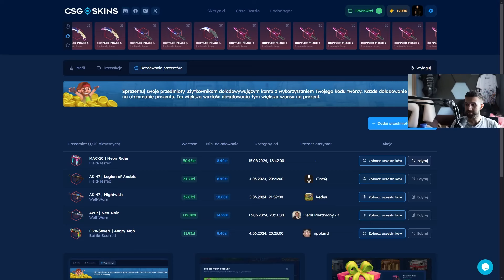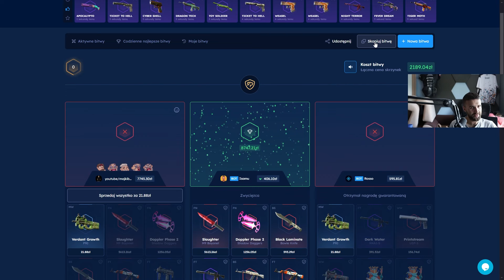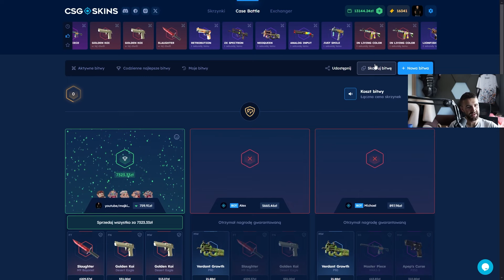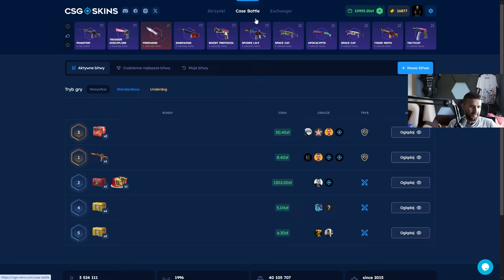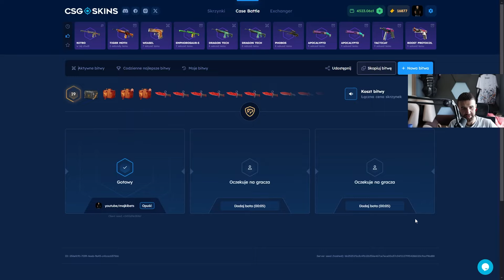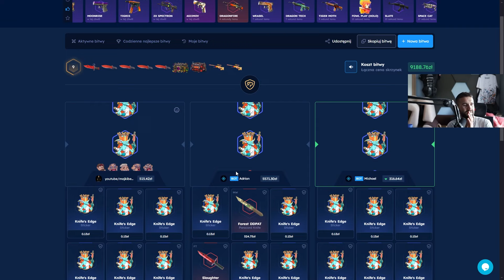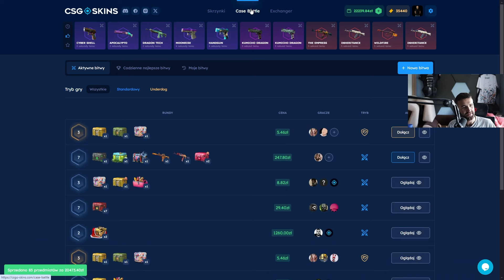METODA NA 100% PROFIT CSGO-SKINS! :O